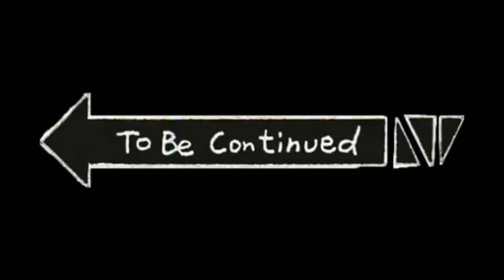Mad City Memes🤣